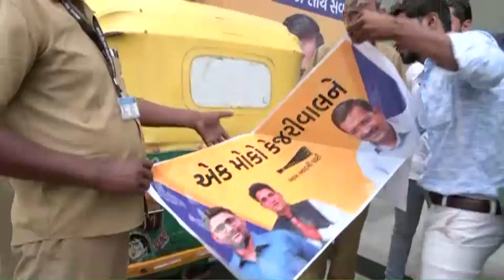Gujarat Politics : કેજરીવાલ સાથે સંવાદ બાદ શું બોલ્યા રિક્ષાચાલકો | Arvind Kejriwal Gujarat | GT